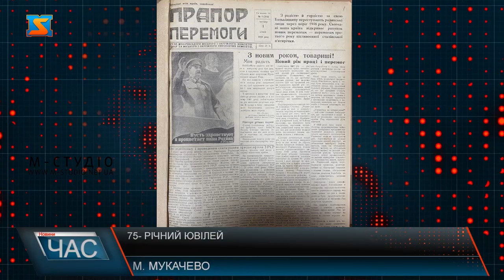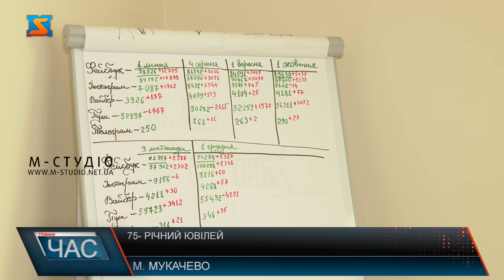75-ти річний ювілей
Газета «Панорама» святкує своє 75-річний ювілей. Із 2010 року разом з газетою почало працювати інтернет – видання «Панорама Мукачева», яке  після ребрендінгу носить назву PMG.ua. Газета «Панорама» - одне з найстаріших україномовнихвиданьЗакарпаття. Історія тижневика бере свій початок з грудня 1945 року. Тоді видання називалось «Прапор Перемоги». А в рік здобуття Незалежності газета змінила свою назву на «Панорама». Із 2010 року разом з газетою почало працювати інтернет – видання «Панорама Мукачева», яке  після ребрендінгу носить назву PMG.ua. Це – один з найретинговіших новинних порталів Закарпаття. Аудиторія видання не обмежується лише Закарпаттям. Читають його і в інших областях і навіть за кордоном. Особливо важливо інформувати  людей про те,  що відбувається в світі, Україні та на Закарпатті  і під час пандемії.  Хоч зараз для всіх і нелегкий період, видання продовжує працювати у звичному режимі. У  свою чергу редакція обіцяє ще більше цікавих новин. Кажуть, незмінним залишиться одне – інформацію будуть подавати вчасно та об’єктивно.